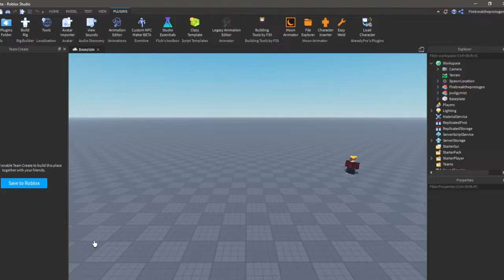Roblox Super Smash Bros